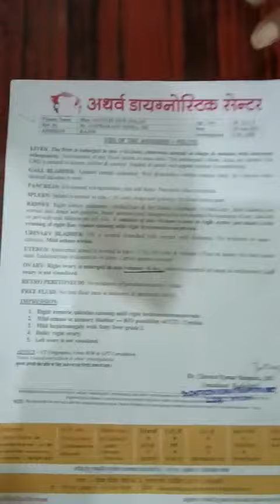stonecop ka shandar result vstaar products